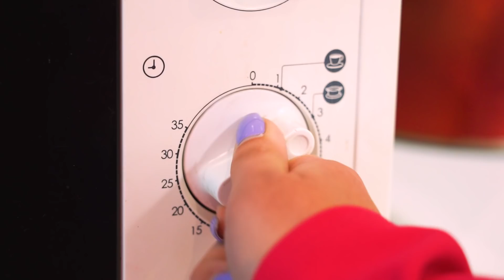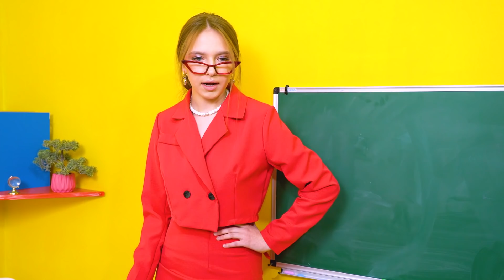Горячий VS Холодный Секретный Домик! Строим Тайную Комнату Дома за 24 Часа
Если ты холодная, а твоя сестра горячая, наверняка каждой из вас захочется уединиться друг от друга в секретном домике. Но у кого же получится построить секретную комнату за 24 часа лучше?